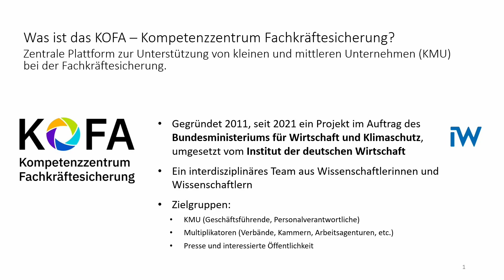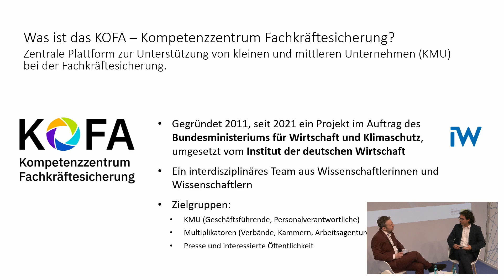Power-Interview: Mit Social Media Auszubildende gewinnen? So geht`s!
Interview auf dem Forum DIGITALISIERUNGPRAKTISCH GESTALTEN während der FENSTERBAU FRONTALE- und HOLZ-HANDWERK 2024

Viele Jugendliche nutzen soziale Medien nicht nur in der Freizeit, sondern auch für Aktivitäten in der Schule und letzten Endes auch zur Orientierung für die Zukunft – beispielsweise im Beruf oder um einen Ausbildungsplatz zu finden. Laut Untersuchung des Kompetenzzentrums Fachkräftesicherung (KOFA) spielen hier die Plattformen Instagram und YouTube mit zusammen fast 44 Prozent die größte Rolle. TikTok folgt mit 5,6 Prozent und rundet das Ergebnis auf fast die Hälfte der Befragten auf. Doch wie sollten Unternehmer:innen ihrerseits beim Azubi-Recruiting in sozialen Medien vorangehen? Erfahren Sie es in diesem Expertengespräch!

Interview at the Forum A PRACTICAL GUIDE TO DIGITISATION during the FENSTERBAU FRONTALE and HOLZ-HANDWERK 2024

Power interview: Attracting trainees with social media? Here's how!
Many young people use social media not only in their free time, but also for activities at school and ultimately also to find their way in the future - for example in their career or to find an apprenticeship. According to a study by the Competence Center for Securing Skilled Workers (KOFA), the platforms Instagram and YouTube play the biggest role here with a combined share of almost 44%. TikTok follows with 5.6% and rounds up the result to almost half of the respondents. But how should companies go about recruiting trainees on social media? Find out in this expert discussion!

Speaker: Fabian Semsarha, Consultant for securing skilled workers and personnel issues, KOFA Kompetenzzentrum Fachkräftesicherung